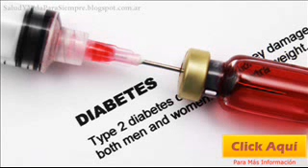Las Enfermedades Lo Sacan De La Carcel